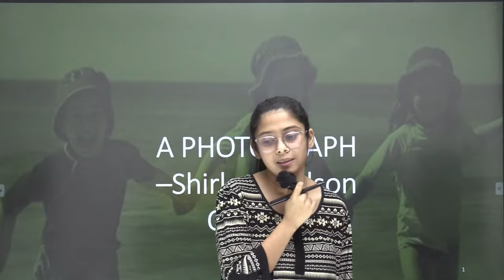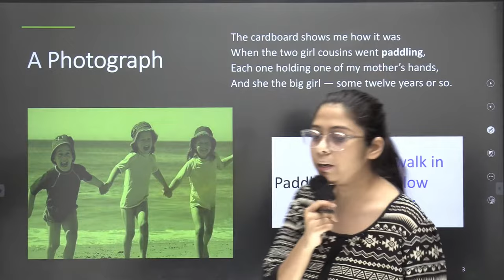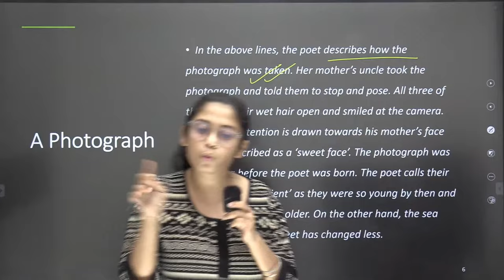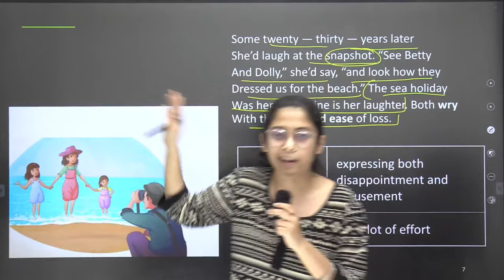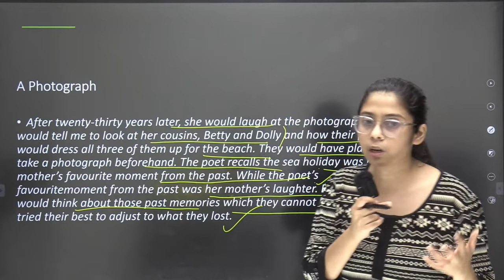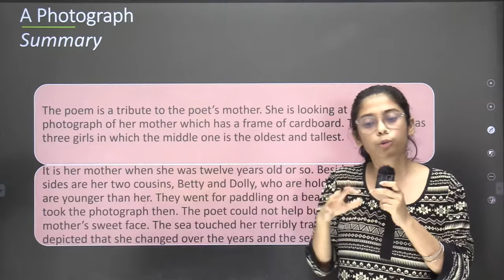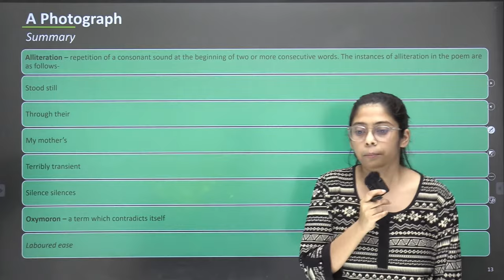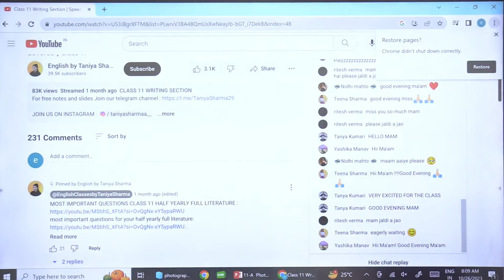Class 11 English 2023-24 | A Photograph Line by Line Explanation | Free questions PDF | Hornbill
class 11,
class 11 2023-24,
class 11 a photograph,
a photograph class 11th,
a photograph class 11,
a photograph line by line explanation,
a photograph line by line explanation class 11th,
a photograph full explanation,
a photograph class11 central idea,
a photograph One Shot,
a photograph summary,
a photograph most important questions
a photograph question answers,
a photograph explanation in hindi,
a photograph full poem explanation,
a photograph full explanation in hindi,
a photograph class 11 ncert explanation,
Hornbill Chapter 1 Poem Class 11,
class 11th english hornbill chapter 1 poem,
class 11th hornbill chapter 1 poem,
English by Taniya Mam,